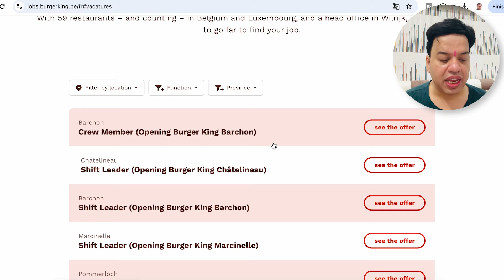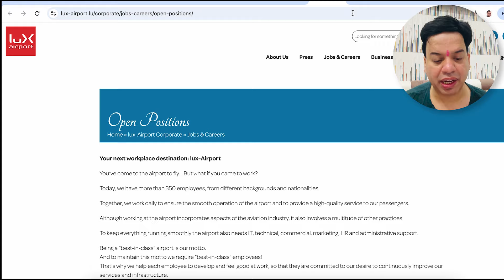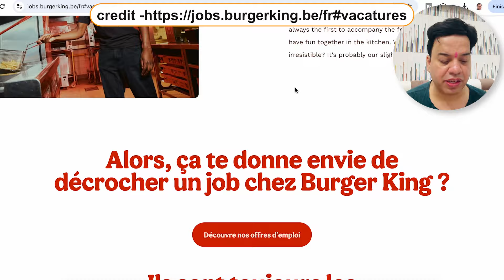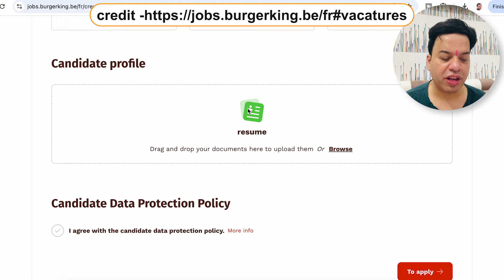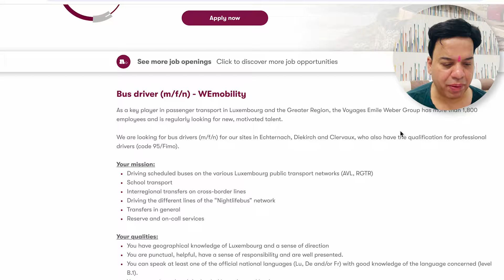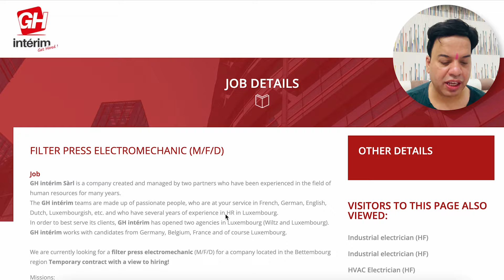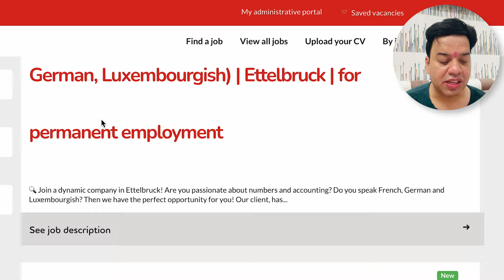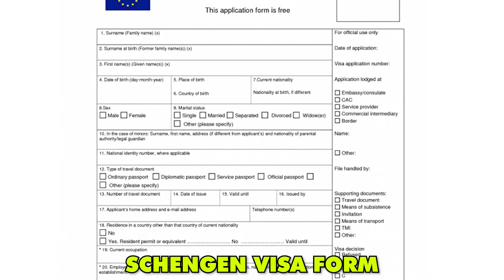Luxembourg work visa | How to get Luxembourg work visa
In this video, we will talk about Luxembourg work visa | How to get Luxembourg work visa  | Luxembourg work visa

Or
flywithgarry@okaxis